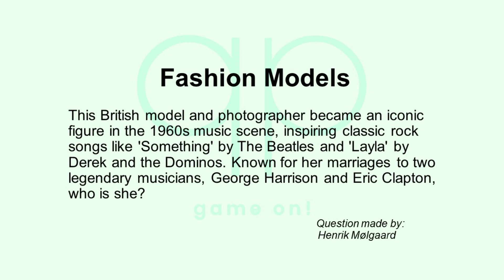Season 192 Day 11 of 14